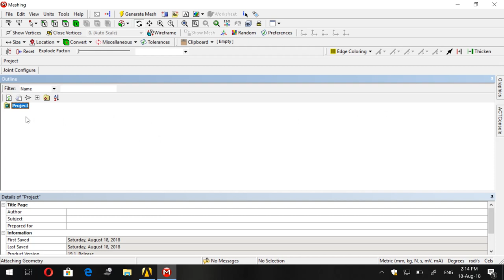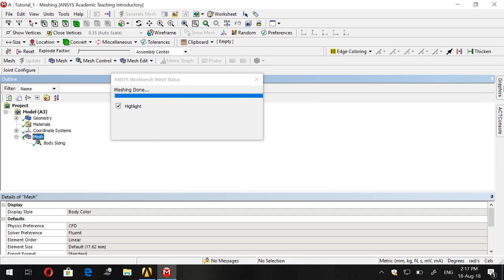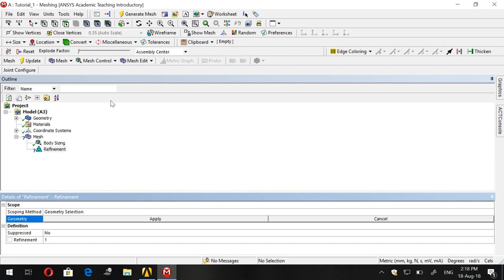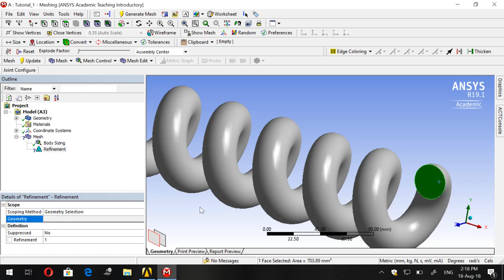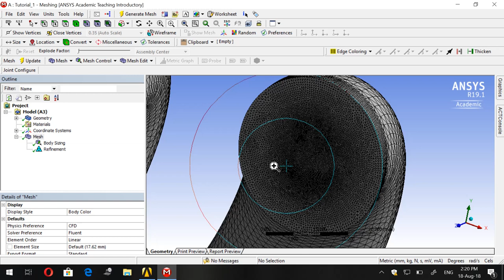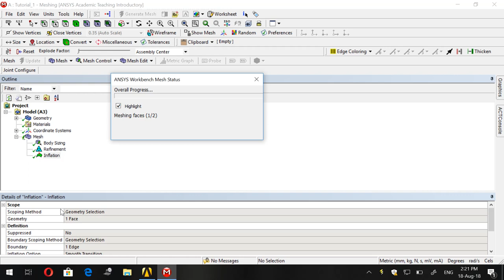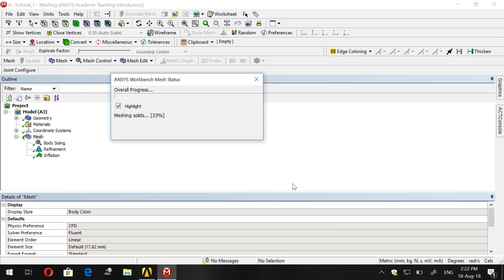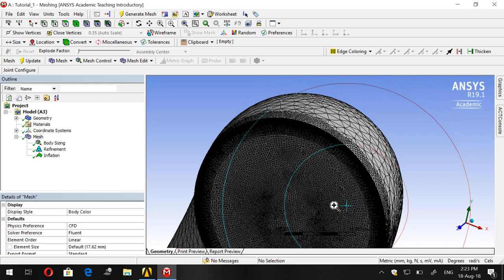Simulating 3D Flow through a Helical Pipe in ANSYS FLUENT - PART 2: Meshing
Tutorial is for Beginners who want to start their career in CFD or for students who are required to know CFD basics.